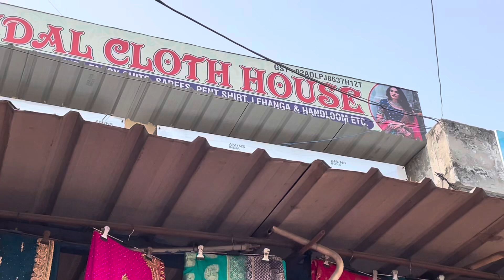Choti Diwali Celebration l Mayke Ki DIWALI Bhut Miss Ki l Amna Chauhan Ki Duniya l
Diwali
Diwali Decoration
Diwali Rangoli
Diwali Dress
Diwali Jewellery couple
kirti ki shadi
Family Function
Wedding
Love
Bride
Amna Jindal videos